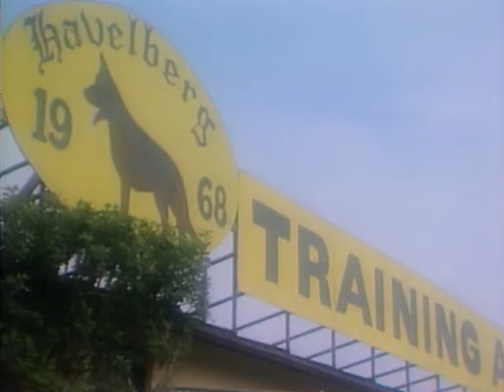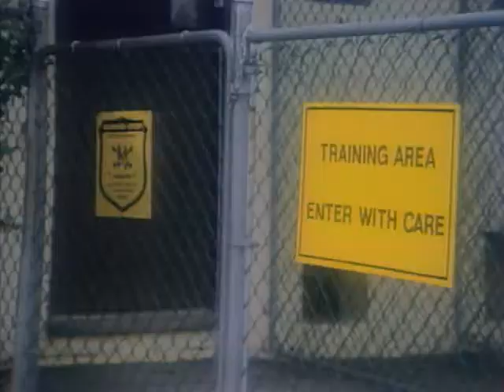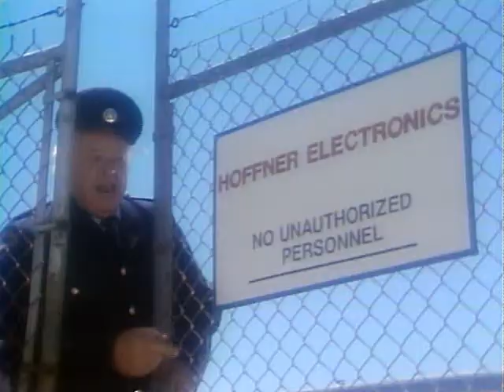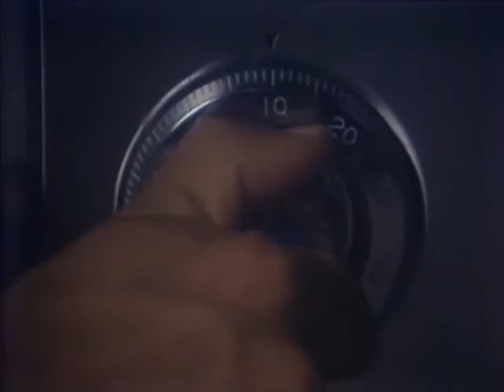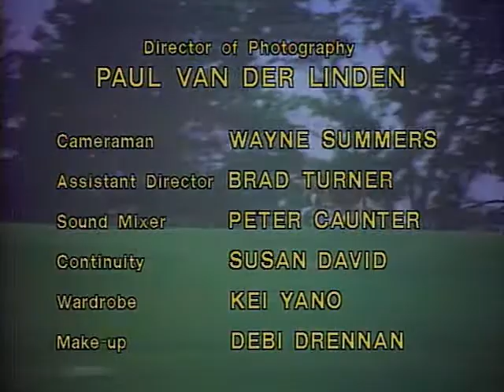The Littlest Hobo : Season 1 Episode 11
Original Airdate :  12/27/1979

Episode Title :   Stand In

Episode Synopsis :

Harry, a night watchman at an electronics firm, and his German shepherd Sarge are framed for the theft of top-secret equipment. Episode features actor Alan Hale Jr. (Skipper, Gilligan's Island)

Series Synopsis :

The Littlest Hobo is a Canadian television series (French title: Le Vagabond) based upon a 1958 American film of the same name directed by Charles R. Rondeau.[2] The series first aired from 1963 to 1965 in syndication, and was revived for a popular second run on CTV, spanning six seasons, from October 11, 1979 to March 7, 1985. The concept of the show was that of "an ownerless dog".

All three productions revolved around an extremely intelligent stray German Shepherd, the titular Hobo, who wanders from town to town, helping people in need. Although the concept (of a dog saving the day) was perhaps similar to that of Lassie and/or Rin Tin Tin, the Littlest Hobo's destiny was to befriend those who apparently needed help, portrayed by well known actors in celebrity guest appearance roles. Despite the attempts of the many people whom he helped to adopt him, he appeared to prefer to be on his own, and would head off by himself at the end of each episode.

Referred to as “Gulliver” in a single episode, the dog is often referred to by the name Hobo or by the names given by temporary human companions. His origins, motivation, and ultimate destination are never explained on screen.

In 1979 CTV revived the series. The New Littlest Hobo (as it was sometimes called), which ran for six seasons, was shot on videotape rather than film. It has since been syndicated in many countries including the U.S. and UK.

Charles (Chuck) P. Eisenmann appeared as a dog trainer named Chuck in the first-season episode "Stand In" and as dog kennel operator named Mr. Charles in part one of the episode "Voyageurs" from the sixth season.

In a nod to the original series, the dog that appeared in this series was also credited as "London".

The series aired on CTV on Thursday nights at 7:30 p.m. Reruns continued on CTV, CTV 2, and other national networks up until 2012, when CTV replaced it with a block of music videos from Juicebox. In the UK the series premièred on the BBC on April 8, 1982, but only the first three seasons were shown and repeated until 1989. From April 1991 ITV picked up the series and each of the local companies played out the full series until late 1994.

Theme song :

The show's theme, "Maybe Tomorrow", was written by Terry Bush and John Crossen. Original was sung by Terry Bush. In 2005, Bush commercially released the song on his debut album, entitled Maybe Tomorrow.[7] The song was later used in a 2011 Dulux paint advertisement.[8] Additionally, in 2017, the song was in a Canada 150-themed Co-Op stores advertisement.[9]